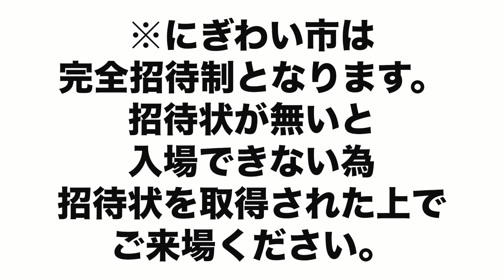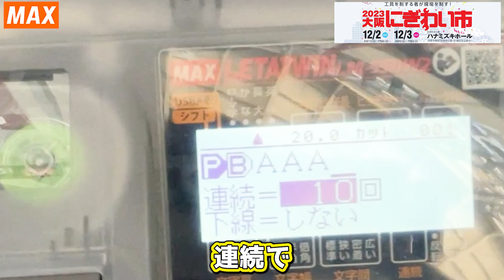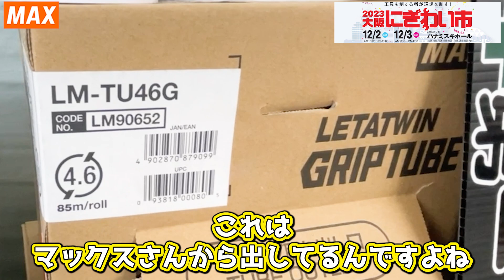【レタツインの革命！】もうケーブルから落ちるストレスが無い！なんとコードレスで100Vが要らない！更に打刻スピード大幅UP! にぎわい市 MAX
●詳細
●メールアドレス
●LINE
●電話番号
●住所
大阪府大阪市鶴見区今津南4-1-8

制御関係等で電線に挿入する線番号が記載されているマークチューブ
これがポロポロ落ちるので
インシュロックで先を縛ったり
ビニールテープで縛ったり
一周クルっとわっかにして落ち止めしたり
色々皆さんされてますよね？
そして端子上げが終わったらそれをまた解除する作業と
手間です・・・
このチューブはなんと
落ち止めが入っているので落ちないとの事
これが使えれば革命では無いかと！
使用された事がある方是非感想コメント欲しいです！

昨年(2022年)のにぎわい市総集編
【オフラインでも楽しめる工具展示会】電気工事関連メーカ40社大集合！！仕事で使える便利アイテムが続々登場！にぎわい市総集編

◎登場した商品◎
（まとめ買い）マックス レタツイン用 ドラム式グリップチューブ 対応電線外径1.9～2.1mm×100m巻 LM-TU29G 【×3】

マックス レタツイン用 ULチューブ LM-TU332N2 3.2mm×100m

マックス(MAX) レタツイン本体 記名板/デバイスラベル印刷 チューブウォーマー内蔵・PCリンクモデル LM-550W2